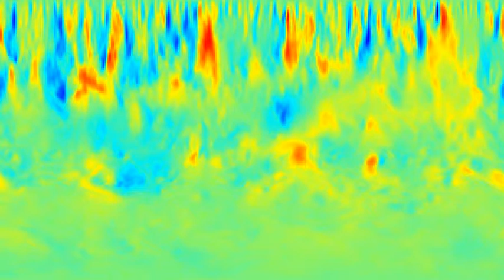w_yz_6fps_p10.mov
w velocity in an yz plane, for run qqq4 at x=0